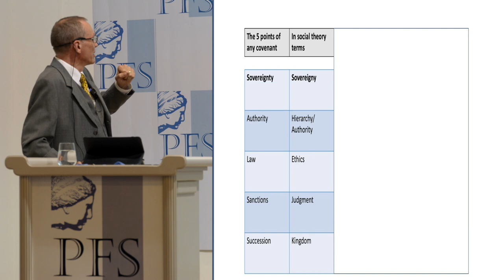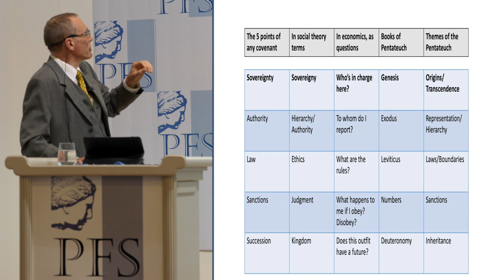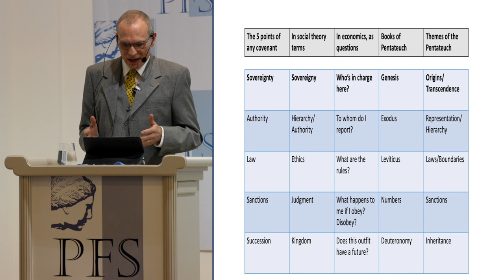PFP238 Robert Groezinger, Gary North's Covenantalism as a Contribution to Political Economy PFS 2022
Property and Freedom Podcast, episode 238 (to be released later).

This talk is from the 2022 Annual Meeting of the Property and Freedom Society. Robert Groezinger (Germany), “Gary North’s Covenantalism as a Contribution to Political Economy.”

From the 16th Annual meeting of the Property and Freedom Society, September 2022.